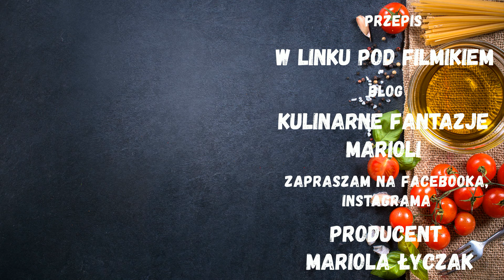PIECZONE UDKA Z KURCZAKA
Pieczone udka kurczaka to pyszne i smaczne danie. Mięso dobrze doprawione pieczemy w piekarniku dzięki czemu uzyskujemy chrupiącą skórkę.  Polecam przepis.

SKŁADNIKI :
6 udek z kurczaka
1 łyżeczka soli
1/2 łyżeczka pieprzu
po łyżeczce słodkiej i ostrej papryki
1 łyżeczka suszonego tymianku
1 łyżeczka suszonego czosnku
1 pokrojona cebula w talarki
kilka pokrojonych pieczarek